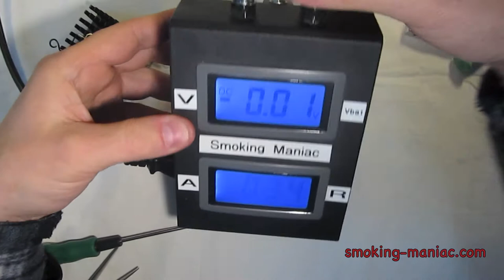Вертикален нагревател / Vertical coil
Едно ревю за вертикален нагревател за Кайфун - с 10 навивки  0,35 нихром се получиха 1,4 Ом. Интересен сетъп при който въздуха обдухва нагревателя отвътре а памука е намотан отвън.
Добре предава вкуса заради голямата контактна повърхност реализирана по този начин, но парата която излиза заради начина на минаването на въздуха е гореща.